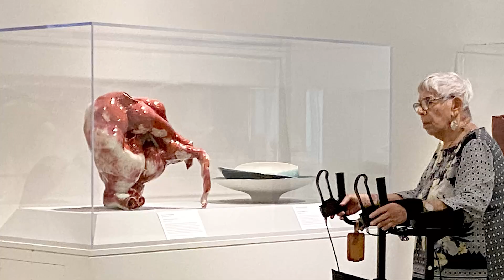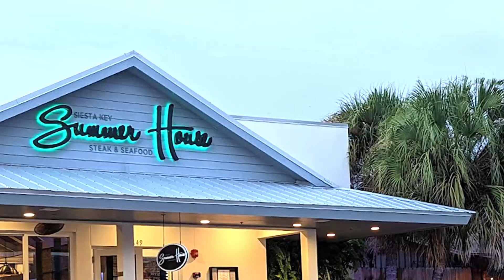Pepi's Sarasota Adventure 2024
Diana made this video to document our weekend in Sarasota with Pepi, Mark's mom.